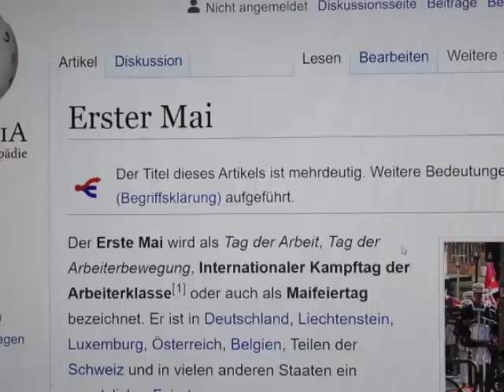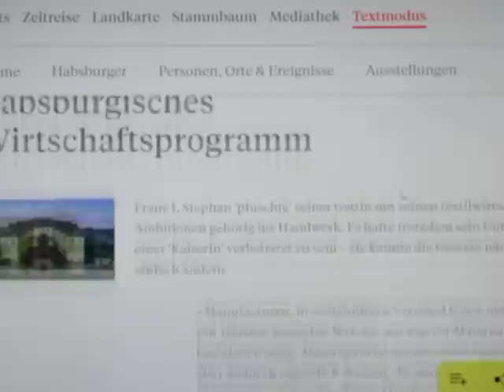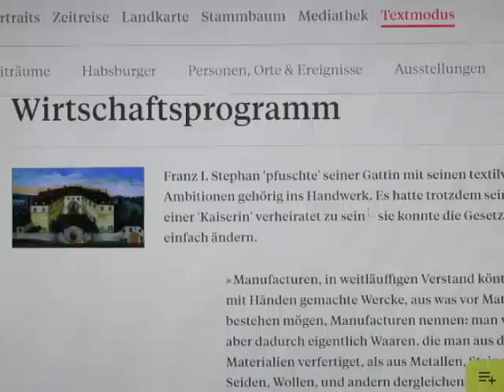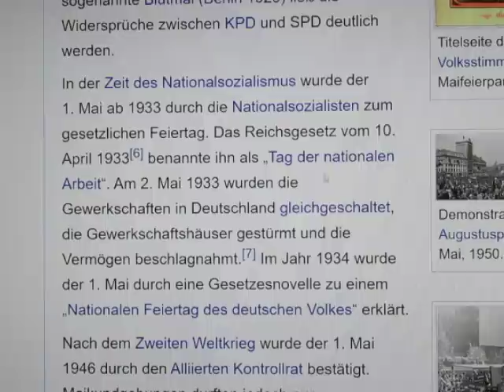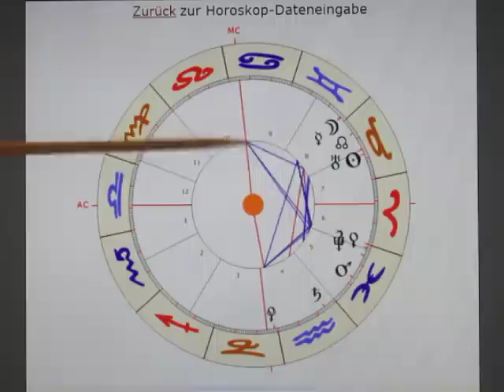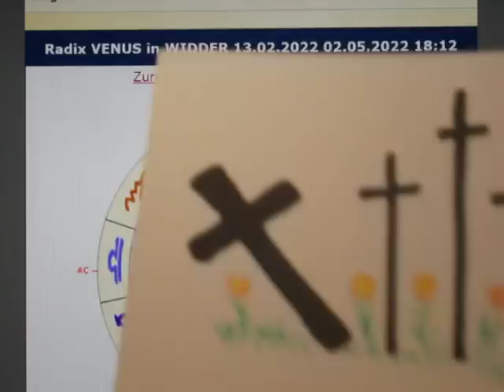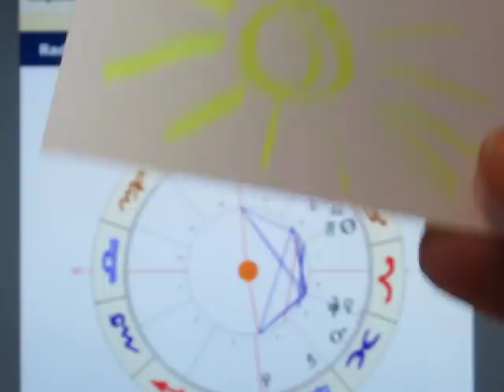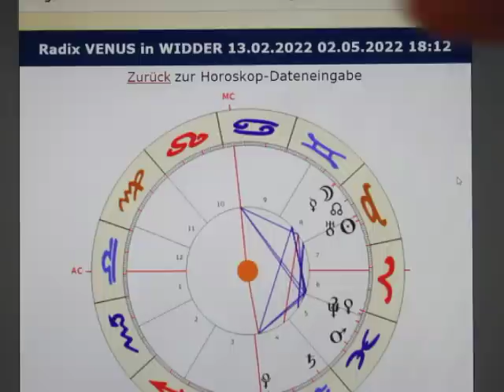1/3 - VENUS in WIDDER - 02.05.2022 - AKTIVES ABWARTEN?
Morgen ist ein "keltischer MOND-Tag", was für die nächsten 26 Tage ein "Wechselbad der Gefühle" anzeigt. Die "alte Zahlenreihe" überrascht mit den "3 GIGANTEN" (XVII, XIX & XXI), welche den schwierigen Zahlen XIII & XV folgen.